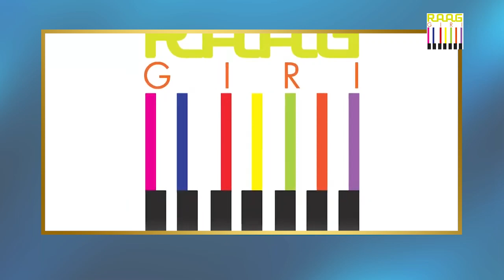Indian Classical Tarana Hari Narayan By Classical Singer Ankita Joshi 🤗 Pandit Jasraj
Disciple of Pandit Jasraj, Ankita Joshi sung Indian classical tarana. At the age of 10 Ankita Joshi luckily got the chance to meet Pandit Jasraj. She performed live raag bihag in front of Guruji. Pandit Jasraj was an extraordinaire musician and also a humble, doting, and caring teacher. Ankita Joshi shared her experience when she performed live during the closing show of Idea Jalsa in Mumbai.

🎶🎹 You May Also Like These click --- 🎤